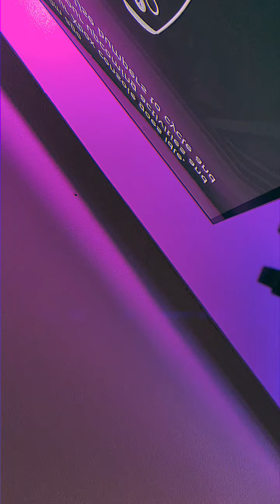Tarentino 808 Mafia Playing Fire Beat 2022/07/08 #13